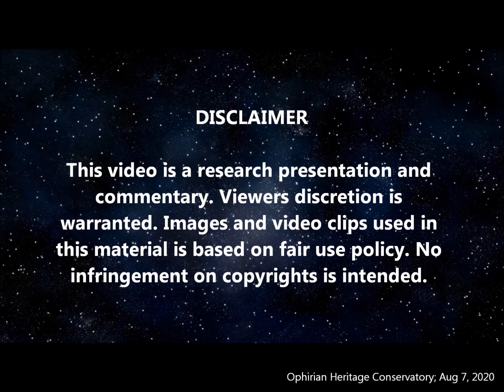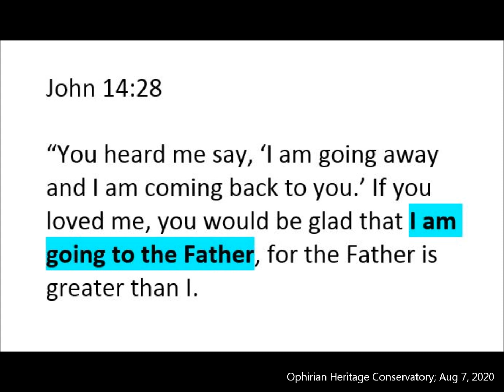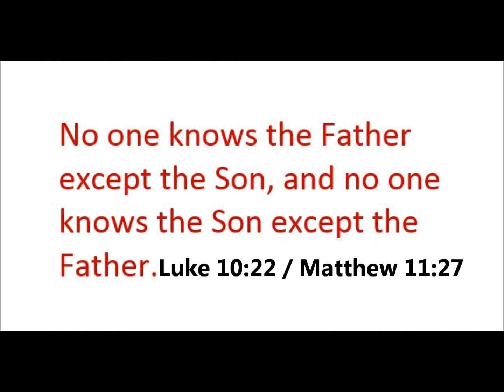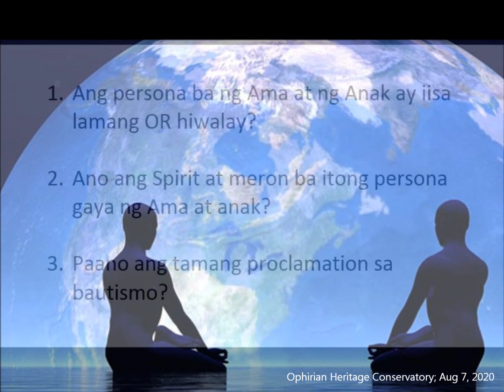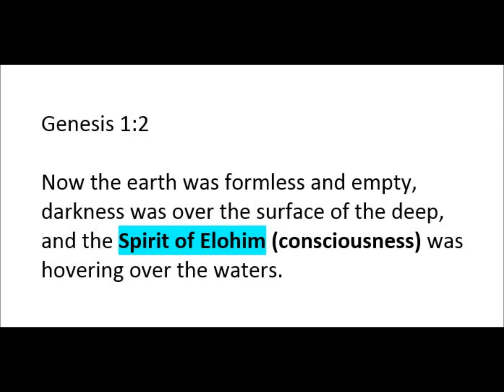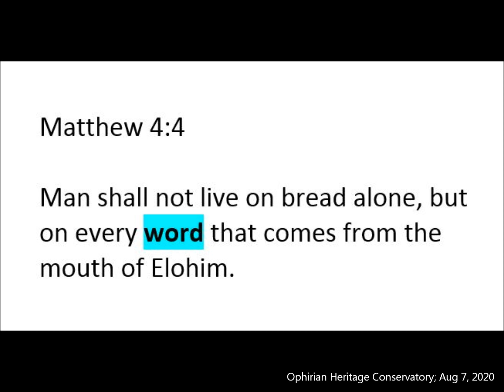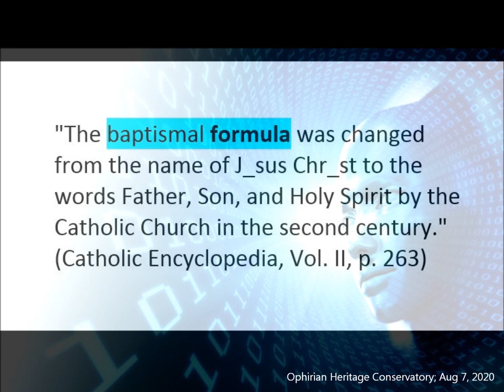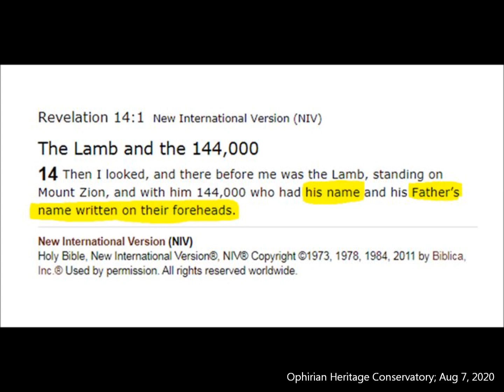THE SEAL: TRINITY? DUALITY? ONENESS? Know the truth!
Which is correct; TRINITY, DUALITY, or ONENESS?

𝗜𝗙 𝗬𝗢𝗨 𝗪𝗔𝗡𝗧 𝗧𝗢 𝗕𝗘 𝗕𝗔𝗣𝗧𝗜𝗭𝗘𝗗 𝗜𝗡 𝗧𝗛𝗘 𝗧𝗥𝗨𝗘 𝗕𝗜𝗕𝗟𝗜𝗖𝗔𝗟 𝗖𝗢𝗩𝗘𝗡𝗔𝗡𝗧, 𝗖𝗟𝗜𝗖𝗞 𝗧𝗛𝗜𝗦 𝗟𝗜𝗡𝗞:
NOTE: Answer the screening questions to enter the group.